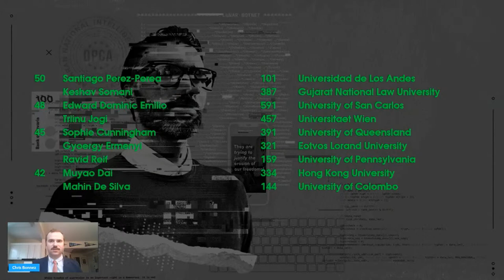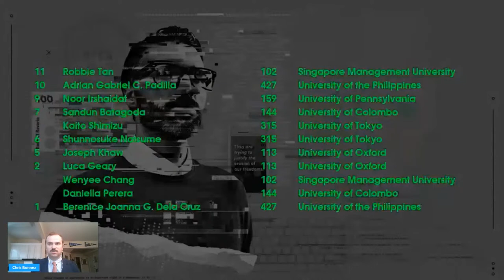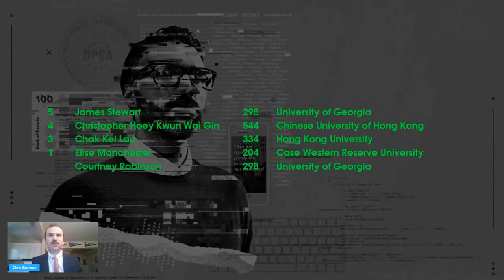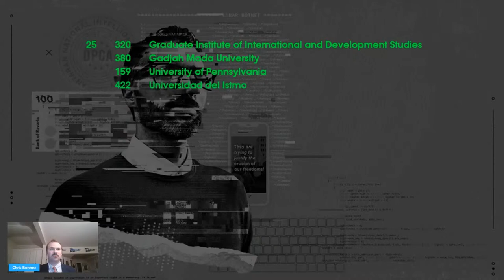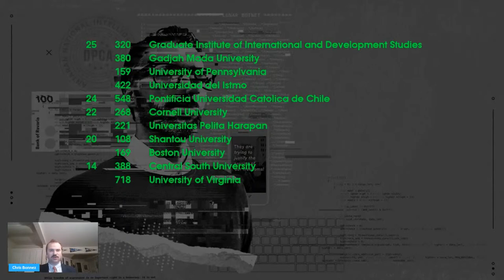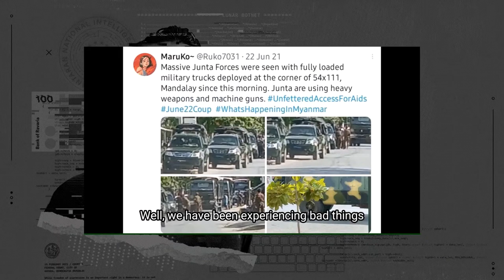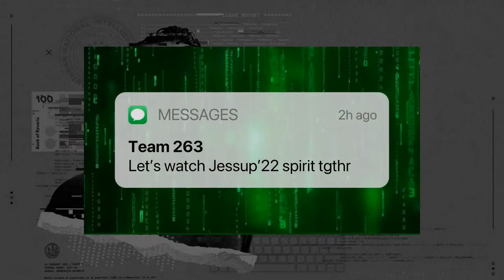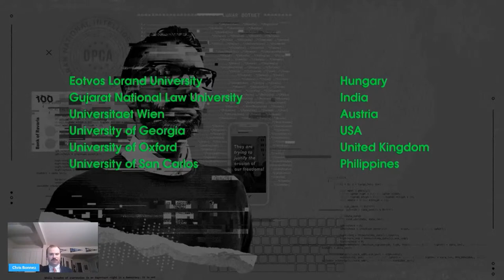Jessup 2022 Awards Ceremony